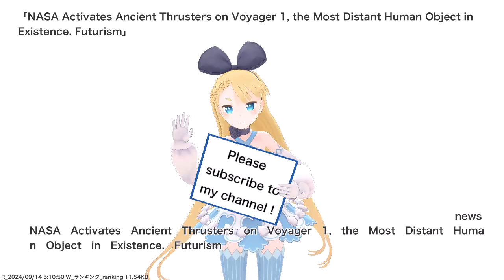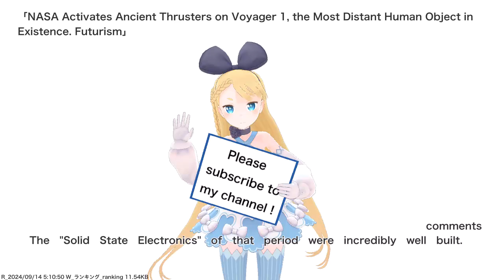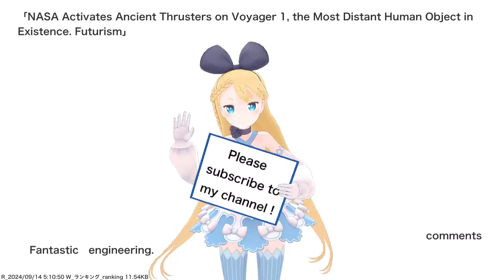NASA Activates Ancient Thrusters on Voyager 1, the Most Distant Human Object in Existence....